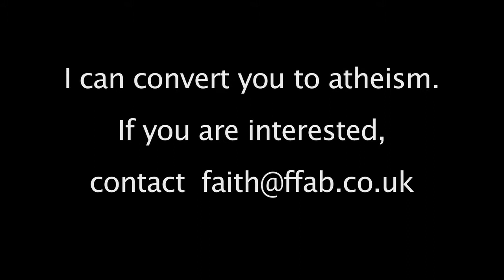The End is Nigh